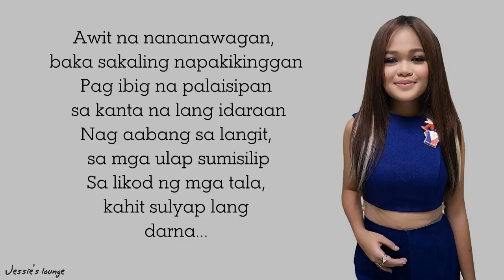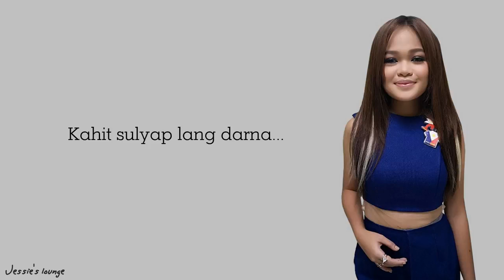Janine Berdin - Narda (Lyrics)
for more Video Lyrics.,

DESCLAIMER: This Lyrics Video is only for entertainment. Credits to the respectful owners. No copyrigth infringement intended.